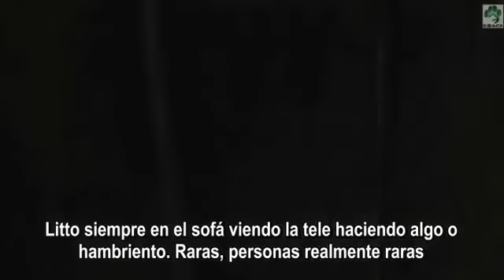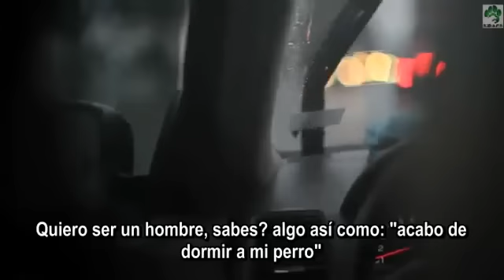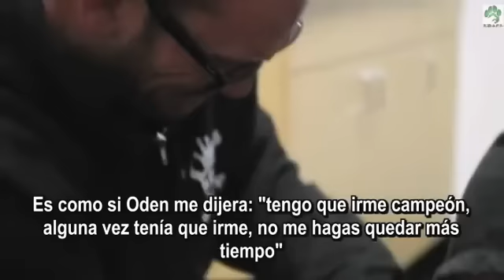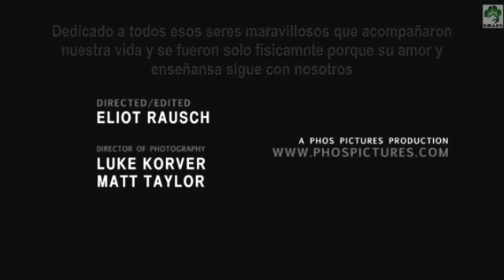Los últimos momentos con Oden (Cuando le tienes que decir adios a un amig@ fiel)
Todos los que alguna vez compartimos la dicha de tener a nuestro mejor amigo de cuatro patas y nariz húmeda, sabemos el vínculo sentimental que se forma, porque se convierten en nuestros mejores amigos y aun sabiendo que la ley de la vida designa menos años en esta tierra para ellos, siempre duele y mucho cuando se nos van.
Mi ilusión y esperanza es que haya un cielo para ellos y que ojala podamos nosotros merecer estar en el cuándo tengamos que partir de este mundo.